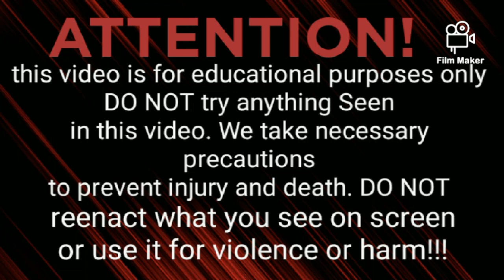Scorcher Torture 2 LFW this was definitely a scorcher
this is by far the toughest thing I've done today my mouth burn for so long it hurts so bad